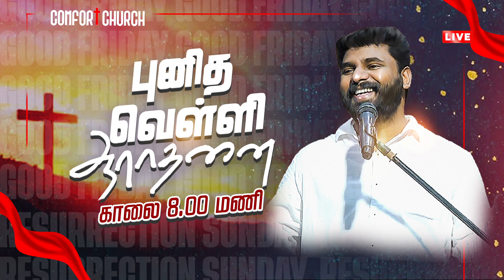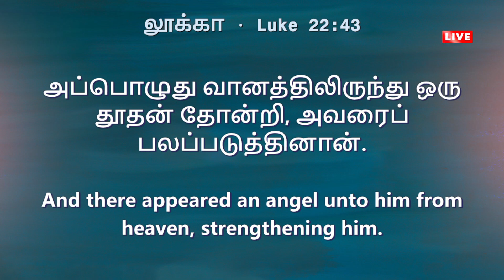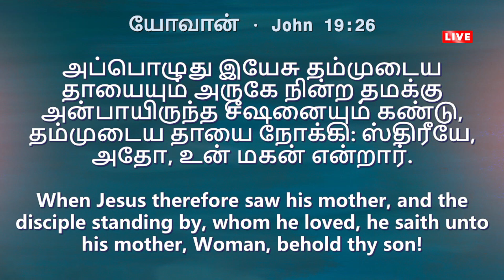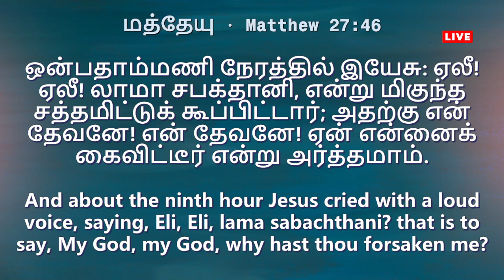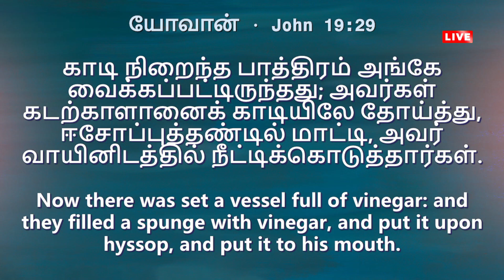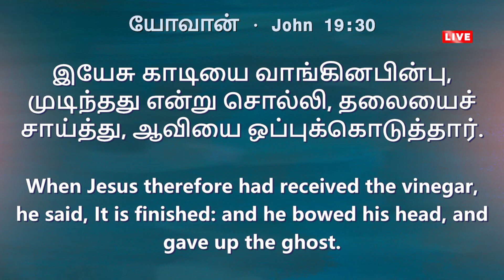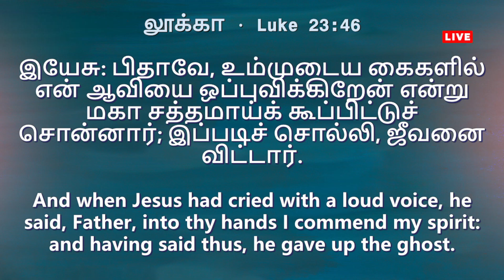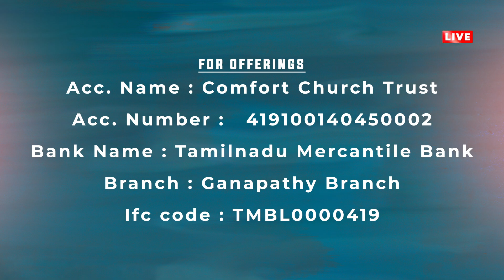GOOD FRIDAY SERVICE 07 APRIL 23 PASTOR BENZ COMFORT CHURCH